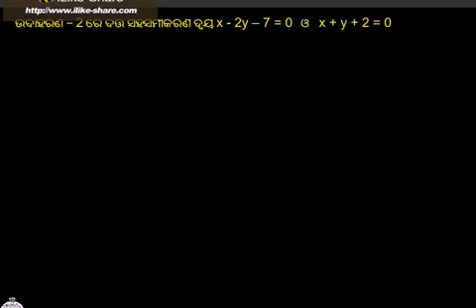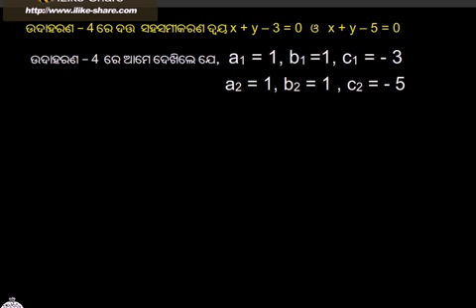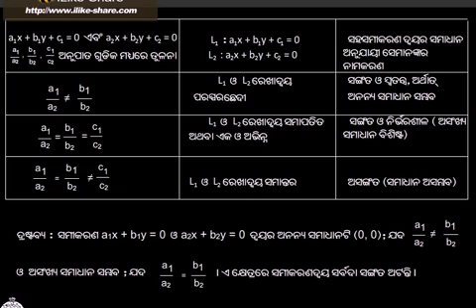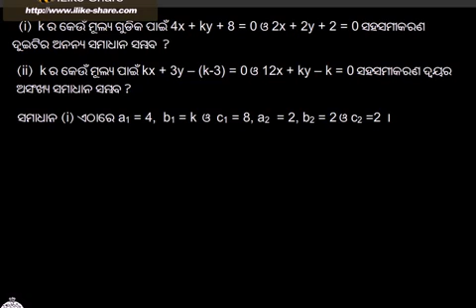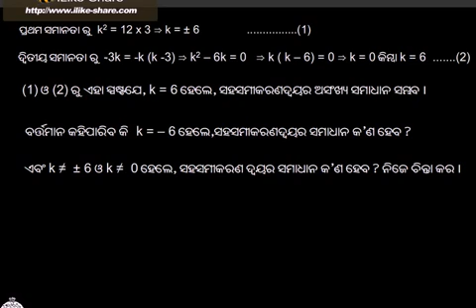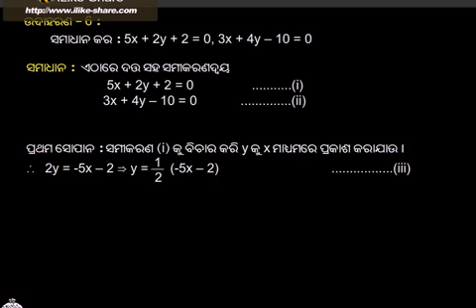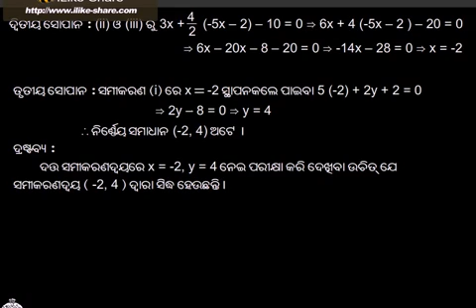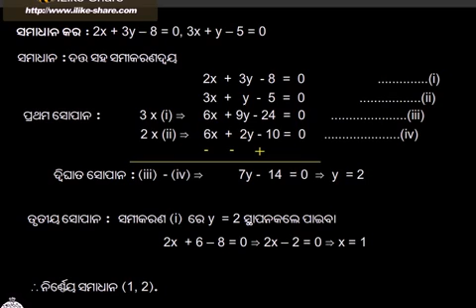CLASS X MTA CH 01 saral sahasamikaran P 02